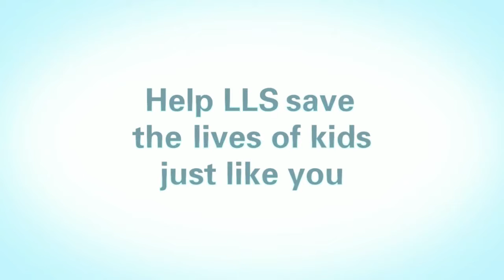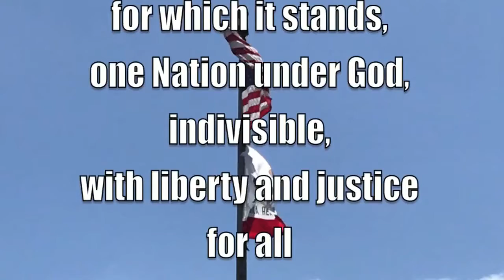3 7 19